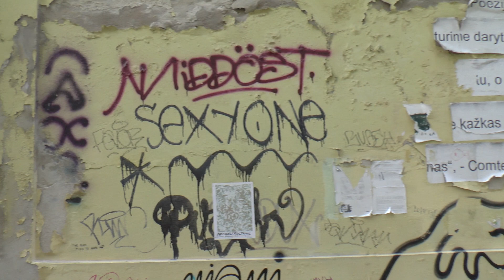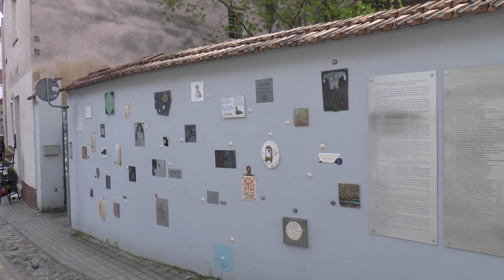Old City/Gamlebyen Vilnius Lithuania 10 Mai 2017 Panasonic Camera!